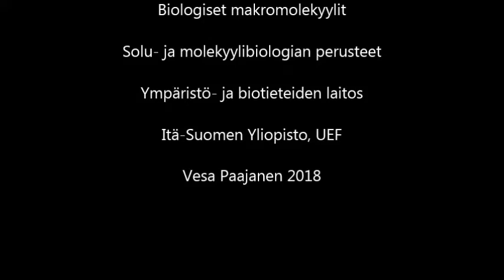makromolekyylit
Tunnetaan kolme biologisten makromolekyylien ryhmää: sokerit, valkiaisaineet ja nukleiinihapot. Ne kaikki rakentuvat pienistä yksiköistä, jotka liittyvät toisiinsa pitkäksi ketjuksi.